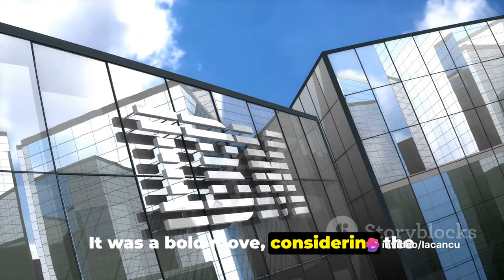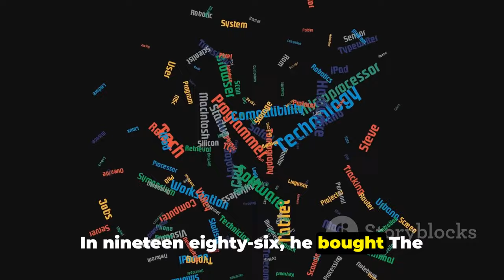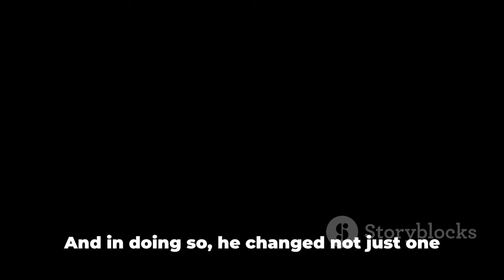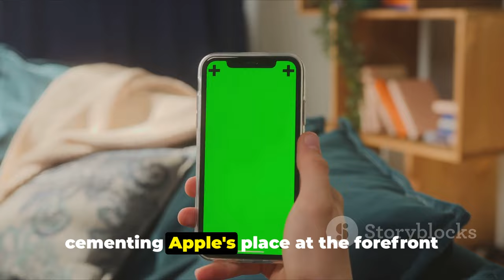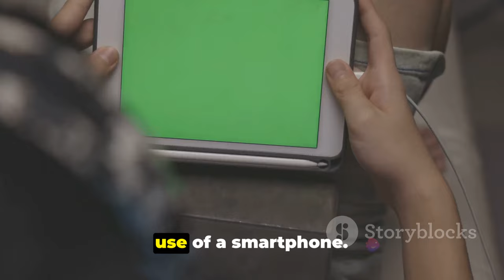Decoding the Legacy: A Journey through Steve Jobs' History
In this captivating video, we delve into the fascinating history of Steve Jobs, the brilliant mind behind Apple. Join us as we uncover known facts and reveal the compelling journey that led to the creation of one of the world's most influential companies. From his humble beginnings to iconic product launches, you won't want to miss this exploration of the visionary life of Steve Jobs. Let's embark on this historical journey together!See Less

OUTLINE:

00:00:00

The Revolutionary Impact of Steve Jobs

00:00:31

00:01:27

The Birth of Apple

00:03:31

NeXT and Pixar

00:05:29

Steve Jobs Returns to Apple

00:07:40

The Legacy of Steve Jobs

00:09:43